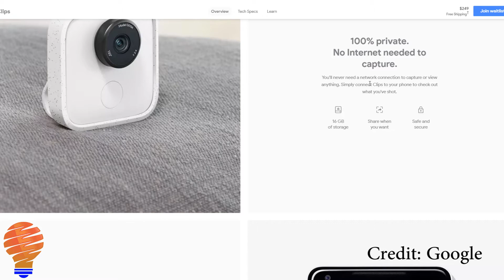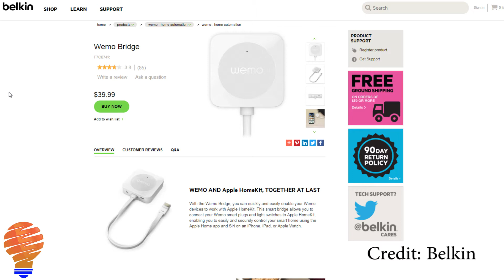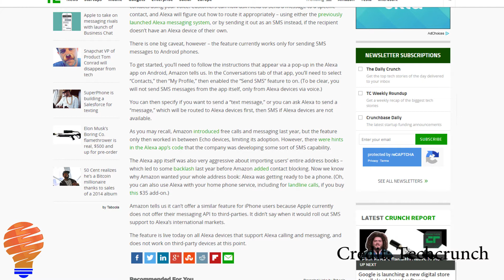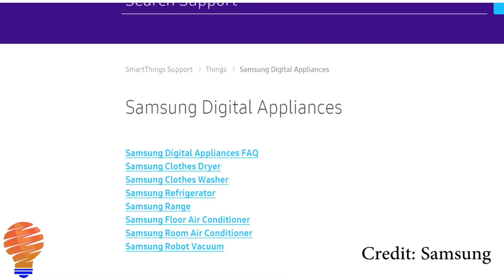New Home Automation Products and Features - EP 2 - Feb 2, 2018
Continuing our new home automation products and new smart home features series here on Automate Your Life is episode 2.  Our latest video describes 2 new home automation products and 2 new features in existing smart home products.

In this episode, I discuss Google Clips (finally) being on sale.  Now, of course this is only the case if you're in the US.  Google Clips is $249 USD, and is intended as a set-and-forget camera that picks the best pictures over time to give to you.

I also discuss the new WeMo Bridge product and its application, especially when it comes to being able to connect your WeMo devices to Apple HomeKit and the upcoming Apple Homepod.

For our new features, I discuss the new capability of Samsung SmartThings to connect with Aeotec Multipurpose Sensors as well as some more of the Samsung Connect home appliances.  I also tell you all about Alexa's new capability for sending SMS messages.

What I'll say about the SMS messaging service on Alexa or your Echo Dot, Echo Plus, or Amazon Echo is that it only currently works in the US and it also only will send to Android smartphones.  However, I'm sure that this will quickly expand out to iPhones and other countries.

All in all, it's another great week for new smart home and home automation products.  I also love the new features coming out for many of our favorite products.

Brian